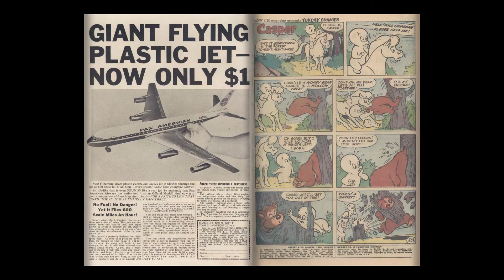Harvey Hits 035 Funday Funnies